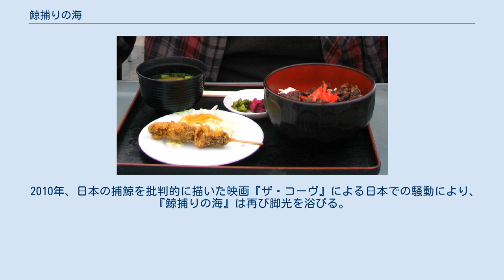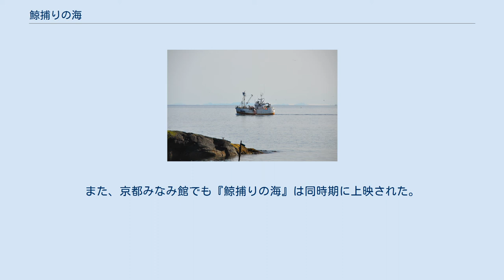鯨捕りの海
イルカ・クジラを題材とした映画作品
『鯨捕りの海』（くじらとりのうみ）は、1998年に公開された日本映画。
梅川俊明の初監督作品。
シグロが製作・配給した。
当時の捕鯨の長編記録映画で、和歌山県の太地のゴンドウクジラ漁、北太平洋のミンククジラ調査捕鯨と鯨の解体、ノルウェーの捕鯨事情、千葉県の和田浦のツチクジラ漁を詳しく取材し、誇りを持って漁に励む男たちの姿を映し出したドキュメンタリー作品。
キネマ旬報文化映画10位。
また、2010年には、映画『ザ・コーヴ』が一方的な内容であるため、より深く理解する一助として、日本では『鯨捕りの海』を再上映する映画館もあった。
 『鯨捕りの海』は企画から2年をかけて製作された。
1997年に撮影スタッフは捕鯨船に乗船し、半年間、捕鯨の現場を撮影している。
撮影したフィルムは32時間となった。
また、映画はドキュメンタリーのため、（あらかじめ）「用意されたストーリーはない」と断り書きがなされている。
 監督の梅川俊明は福島県の元漁師の家の生まれであり、『橋のない川』、『あらかわ』、『もうひとつの人生』、『絵の中のぼくの村』などで助監督を務めている。
今回、『鯨捕りの海』の監督に抜擢され、これが初監督作品となった。
 伝統的に、和歌山県の太地町ではゴンドウクジラを食材とする。
画像はくじら丼と、鯨カツの串がある定食。
 『鯨捕りの海』は、日本の沿岸小型捕鯨を中心に、北太平洋でのミンククジラの捕獲調査やノルウェーの捕鯨をも正確に記録した長篇ドキュメンタリーであり、日本における捕鯨の現状を正確に伝えることが目的である。
映画は、伝統的な捕鯨技術を通して日本人の食文化の本質に迫ったものとなった。
 映画の舞台は4か所で、和歌山県東牟婁郡太地町、西北太平洋（宮城と北海道）、ノルウェーのロフォーテン諸島、千葉県の和田浦（旧・和田町 / 現・南房総市）である。
 映画の展開は、伝統的な捕鯨基地である和歌山県の太地町で、第三十一純友丸（すみともまる）によるゴンドウクジラ漁が最初に取り上げられ、次いで、北太平洋での調査捕鯨と鯨の解体が続き、更に舞台はノルウェーの捕鯨業に飛び、そこでのエコテロリストの問題に触れ、そして再び第三十一純友丸が登場し、今度は千葉県の和田浦でツチクジラを捕るという展開となっている。
 ミンククジラを捕えた捕鯨船（ロフォーテン諸島） ノルウェーではミンククジラ肉をステーキで食す。
 和歌山県の太地町は古くから捕鯨の町として栄えてきた捕鯨基地で、その沖には、黒潮に乗ってゴンドウクジラがやってくる。
和歌山県でのゴンドウクジラ漁は例年5月1日に解禁されるので、その日になると、第三十一純友丸はゴンドウクジラを捕るために出漁する。
第三十一純友丸は捕鯨砲の砲手をはじめ6名の鯨捕り（捕鯨船員）が乗船する。
ゴンドウクジラ漁の漁期は10月までで、それまで船員は海の上で共同生活を送る。
捕鯨は危険が伴う作業であるため、6人のチームワークは緊張に満ちる。
その鯨捕りは誇り高く、その顔は神聖にさえ見えた。
 6月1日には、北太平洋でのミンククジラの捕獲調査があり、撮影隊も同行した。
船は宮城県の港町を出港した。
キャッチャーボートで行う捕獲作業や、母船にて捕れたクジラの科学的調査を行う現場とともに、母船での鯨の解体作業も行われた。
クジラの解体技術は、江戸時代の沿岸捕鯨から商業捕鯨にいたるまで培われており、見事な職人技である。
大きなクジラ包丁を手にしたベテランの包丁方の手慣れた、鮮やかな包丁さばきの技術で、クジラはすばやく解体されていき、区分けされていく。
殺生（命を戴く）と言う食の本質がそこから垣間見えるシーンであった。
 ノルウェーのロフォーテン諸島で、北海でのミンククジラ漁が解禁された。
砲手は出漁前のフィヨルドの入り江で捕鯨砲を試し撃ちした。
ノルウェーでは反捕鯨運動が過激化して様々な妨害が有り、親子代々の鯨捕りは生活を奪われている実情が語られた。
ロフォーテン諸島では捕鯨は伝統文化であり、またミンククジラなどの鯨肉は貴重なタンパク源にもなっていた。
 夏になると、千葉県の和田浦でツチクジラ漁が解禁となるので、それに合わせて第三十一純友丸は漁場を移動していた。
ツチクジラは小型鯨類とはいえ10メートルを超える体長がある。
捕鯨船は...